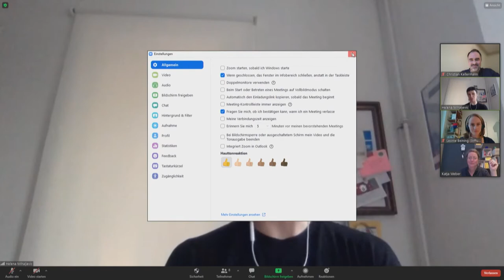Digitaler Salon: KI – Die Letzte räumt das Internet auf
Neben den Fragen „Was ist dran an dem Hype um KI, was sind berechtigte Sorgen?”, wollen wir darüber sprechen, wie in unserer Gesellschaft eigentlich über KI verhandelt wird und ob wir mehr Aufklärungsarbeit für den Einsatz und Umgang mit KI benötigen.

DIGITALER SALON – Die Letzte räumt das Internet auf
31. März 2021 | 19.00 Uhr | Livestream

Einerseits nehmen wir Künstliche Intelligenz (KI) als Zukunftsmusik wahr. Sie ist Wegbereiterin für autonome Fahrzeuge, virtuelle Shopping-Assistenten oder präzise medizinische Diagnostikinstrumente. Andererseits begegnet sie uns bereits jetzt im Alltag, Algorithmen schlagen uns passgenau vor, was wir auf Netflix schauen sollen oder übersetzen beinahe selbstständig Texte in verschiedene Sprachen. Als Teilgebiet der Informatik gilt KI als ein wichtiger Entwicklungsschritt der Digitalisierung.

Die Moderatorin Katja Weber (radioeins, Deutschlandfunk Nova) diskutiert mit:

Helena Mihaljević , Professorin für Data Science an der HTW Berlin
Leonie Beining, Projektleiterin bei der Stiftung Neue Verantwortung
Christian Kellermann, Geschäftsführer des Denkwerk Demokratie e.V.